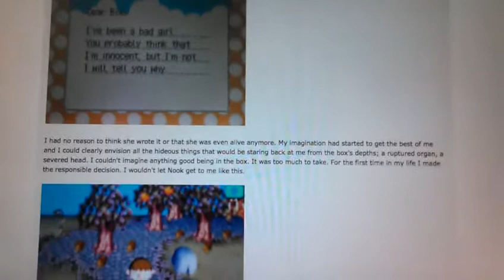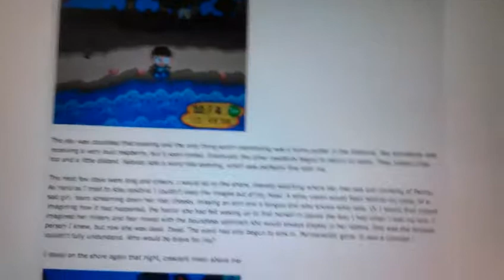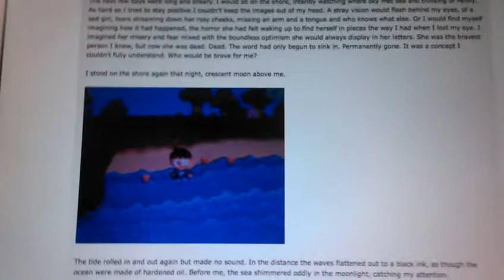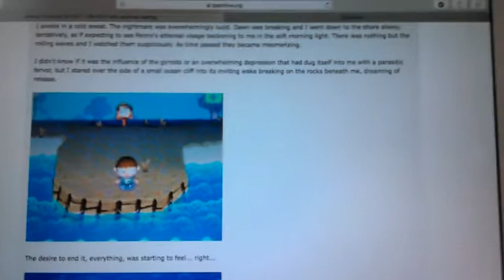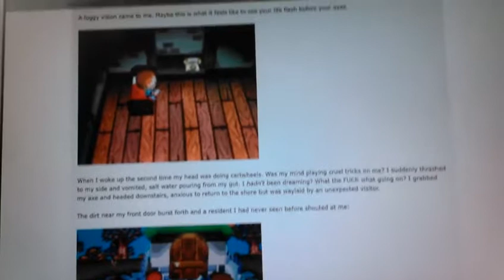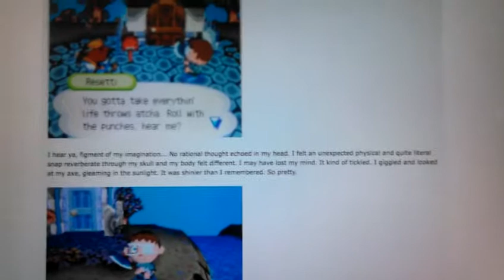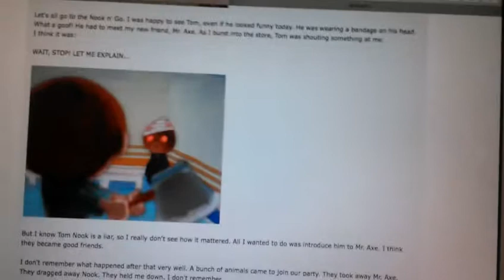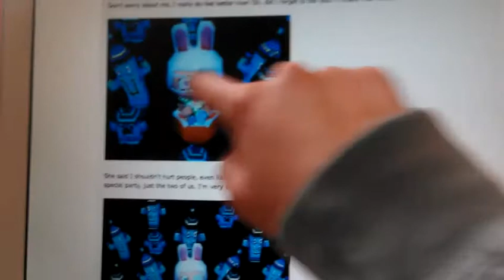The Dark Secret of Animal Crossing Part 13 (Finale)